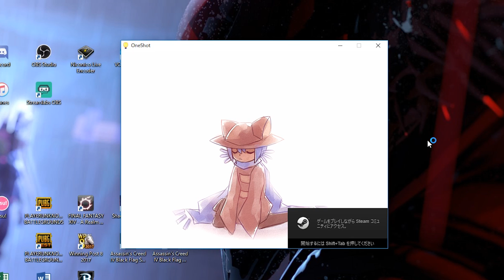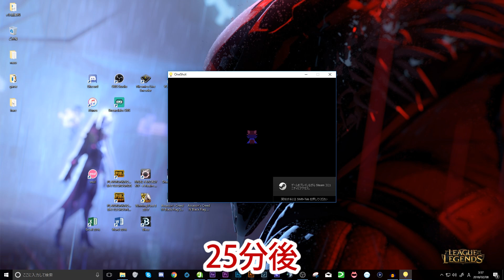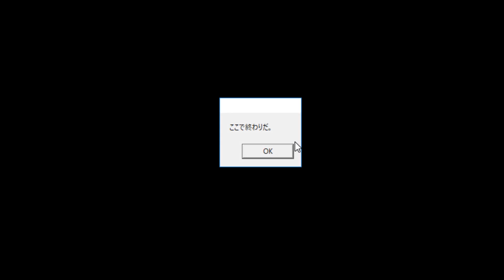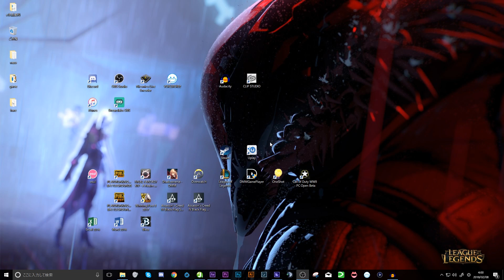チャンスは一度きり OneShot #9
***ネタバレに当たるコメントはお控えください***

-k4senオリジナルグッズ発売しました！

-配信はtwitch&ニコ生で！